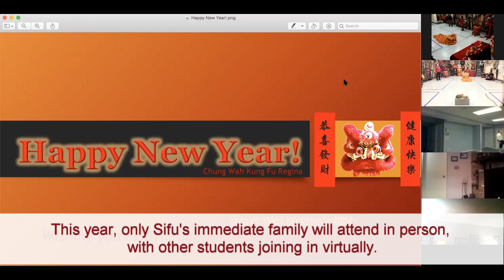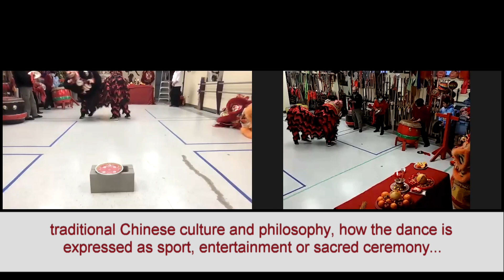How Kung Fu Regina started Chinese New Year 2021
An unusual year--in full shutdown for in person training since March 2020 (!) and a run of extremely cold temps, only immediate family members participated in the New Years morning ceremony, with students and alumni joining in virtually! We adpat as we're able!